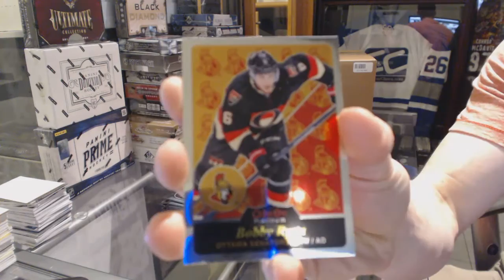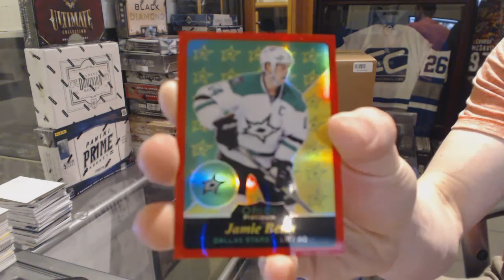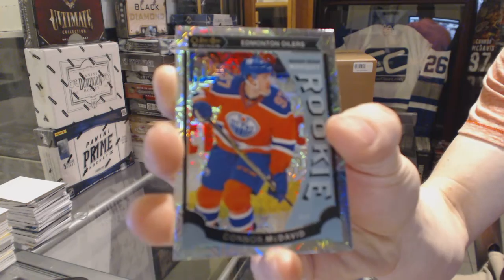puckyou's 15-16 Upper Deck OPC Platinum Hockey Box Break